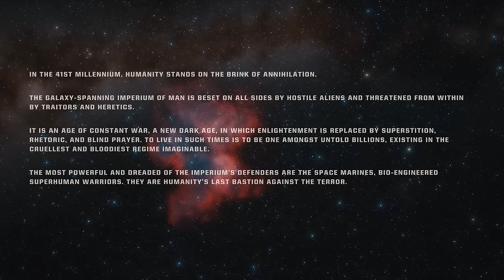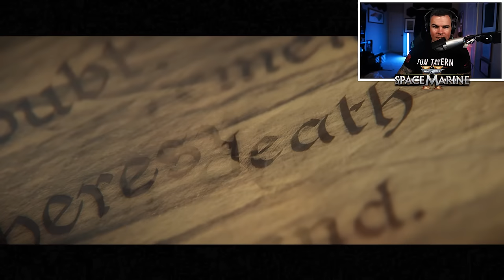Marines will love Space Marine 2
Space Marine 2 is an incredible throwback to when games were good.